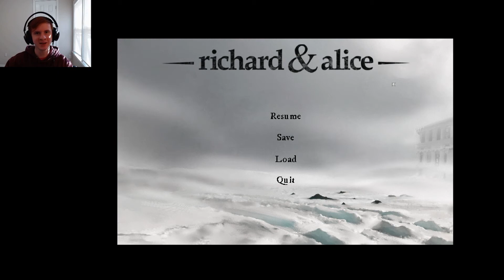SHUT YOUR FACE BARNEY | Richard & Alice (Part 1)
🍀We may not know why Alice is in for murder, but I know I wouldn't blame her if she killed Barney...just kidding...kind of
🍀Thank you all so much for watching! If you enjoyed, consider liking as it helps the channel tremendously! I love trying new games, learning interesting facts, and most importantly, I want to make videos that you gingies want to see.